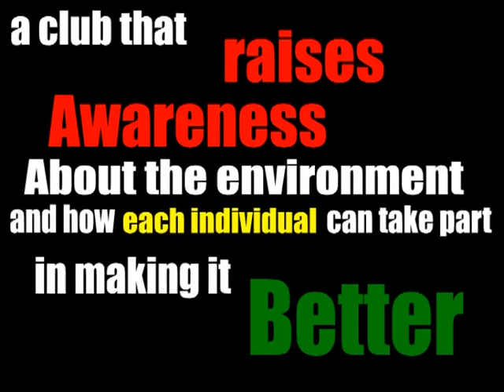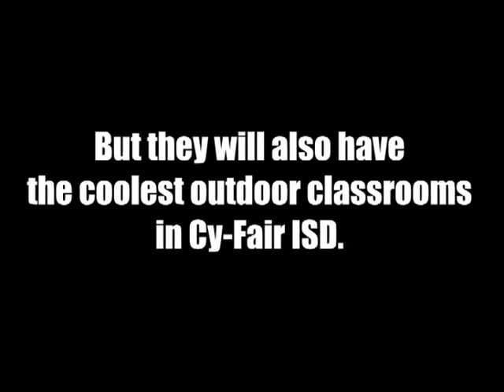Green BaYOU builds an outdoor classroom with Bulldogs Go Green!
Green BaYOU has been working with Watkins Middle School's Bulldogs Go Green to build and outdoor classroom. To learn more about how you can make this outdoor classroom possible,
Also, a special thank you to Jalen Traylor for making this video!